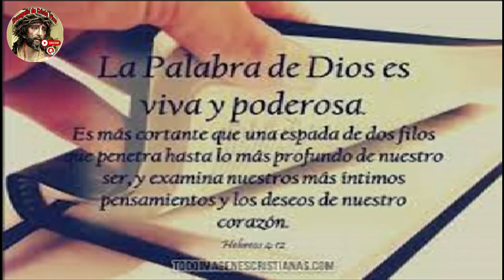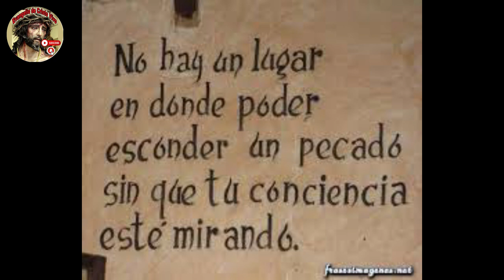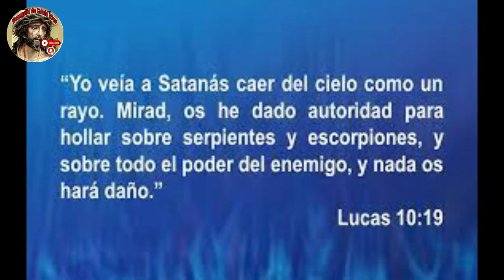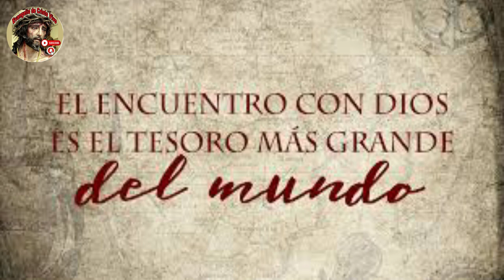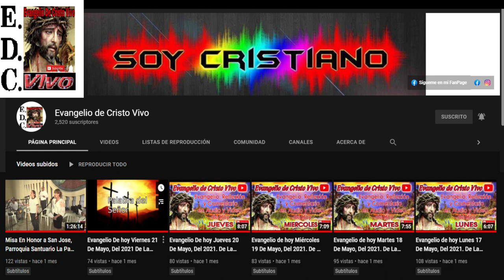Evangelio De hoy Sábado 07 De Octubre Del #2023 De La 26ª Semana Del Tiempo Ordinario.